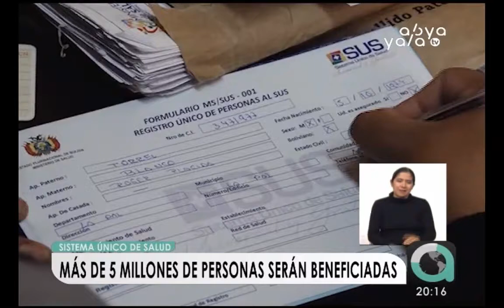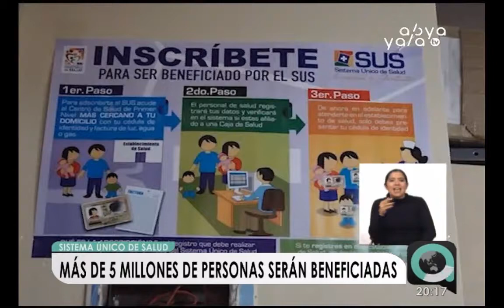SUS comienza el primer día con más de 5 mil inscritos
Está jornada más de 5 mil personas se inscribieron para el registro al sistema único de salud universal y gratuito. Más de cinco millones de bolivianos serán beneficiados con este seguro.